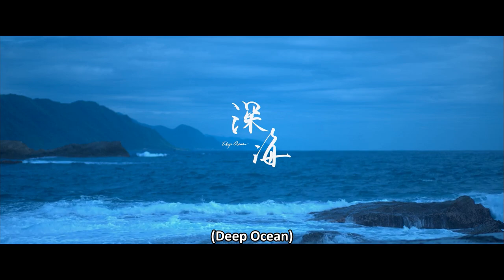Deep Ocean | Official Trailer | Every breath he takes underwater is his way of saying: I love you.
The sound of waves, a young man lying on the surface of the water, hoping that the waves after waves, can bury everything he's said. Lai Fan watched Zheng Tao Yang's every move, hoping to pick up on some cues that he's secretly in love with him. One day, Lai Fan catches a glimpse of Zheng Tao Yang with another girl, and the sight overwhelms him. The young man buries his secret deeper and deeper, but also gradually loses himself and begins to fall into the deep sea.

☆ If we can't love each other, I will try my best to swim out of this sea of emotions and get to shore.
☆ Lin Huei-huang from "The Outsiders" and "Papa and Daddy" shows off his physique and a charming smile that attractives everyone who sees it.